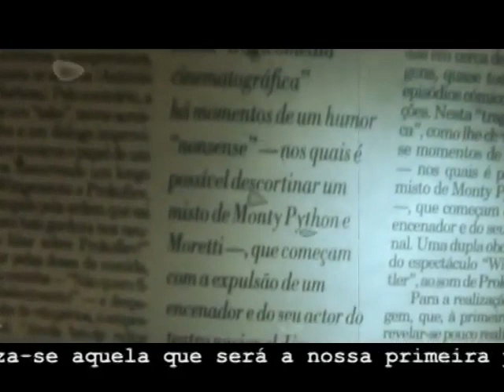CÃES RAIVOSOS de Paulo Castro (2000) – promo